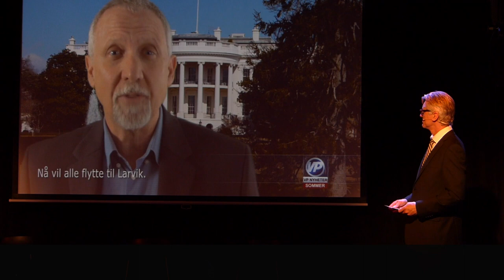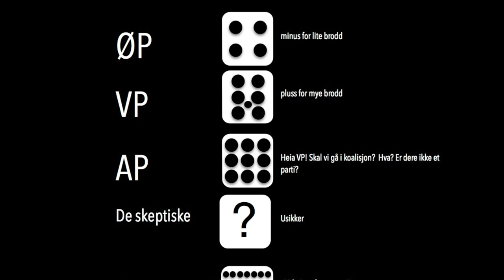Altfor Larvik 2- klipp fra premieren 150610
ALTFOR LARVIK 2
På scenen:  Anders Gjønnes, Hedda Brekke Aronssen, Egil Birkeland, Ingrid Storrønningen, Geir-Atle Johnsen.

MANUS
Tormod Ugelstad, Jørgen Mehren, Geir­Atle Johnsen, Tormod Ingul, Øyvin Hansen, Egil Birkeland, Tante Ping, og med bidrag fra Morten Lorentzen og Jan Staff.

MUSIKK

Melodier, vignetter og instrumenter* Geir­Atle Johnsen

Unntatt:
*Låta “Journalistens dilemma”, samt Gameshowvignett og Dramatisk Bed er komponert og spilt inn av Hedda Brekke Aronssen.

*Sangen ”Velkommen til aksjonen”: Saksofon Nils F. Jansen, Trommer Ole Morten Sommer, piano og arrangement Svenn Erik Kristoffersen.

Opptak av premieren: Åsmund Brøvig

KREATIVT TEAM

Regi og koreografi            Geir­-Atle Johnsen, i samarb. m ensemblet
Kostymer                           Nanna Heiberg
Video, bildevignetter etc Tormod Ugelstad
Inspisient                          Hanne J. Østerhus
Foto                                   Knut Nordhagen
Design                              Stig Andersen
Sceneelementer             Altfor Larvik og Scenegal
Lydteknikk                       Raymond Hem
Lys                                    Espen Solum
Produsent                       KREÀMA as prosjektstyring, management &
                                          event